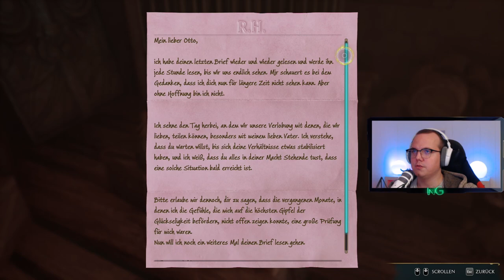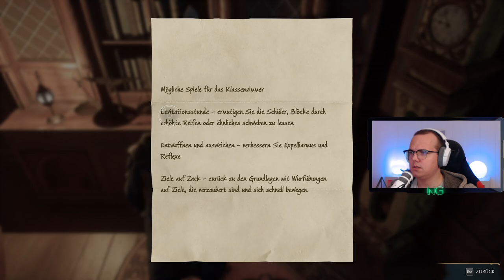Hogwarts Legacy Let's Play #32 💎 Nexxoss der Zauberer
Let's Play Hogwarts Legacy Deutsch / Let's Play Hogwarts Legacy German

Play Station Guthaben hier kaufen & Nexxoss Gaming unterstützen:

Xbox Guthaben hier kaufen & Nexxoss Gaming unterstützen: